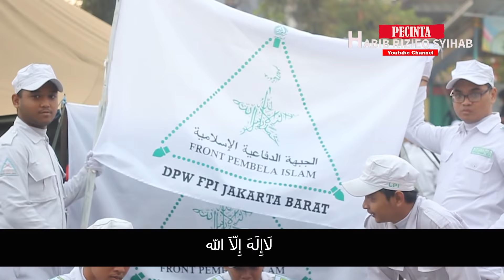Merinding Dengarnya....Teks Mars dan Hymne FPI, Bahasa Indonesia, Bahasa Arab, Milad FPI 21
🙏 Terimakasih semua, sudah menonton video kami.